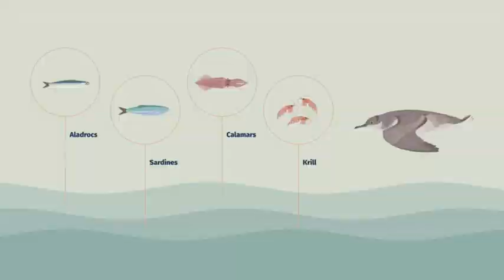“Virot petit, ara o mai” en METEO | IRBI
Amb la intenció de difondre el nou audiovisual “Virot petit, ara o mai”, que dona a conèixer aquesta au marina endèmica de Balears, hem comptat amb Radiotelevisió de les Illes Balears IB3. En el seu programa METEO han elaborat un excel·lent reportatge que s’ha emès també al IB3 Notícies Vespre.
Des de l’entitat IRBI volem expressar el nostre agraïment al programa METEO de IB3 i especialment a Ariadna Alfonso i Cristóbal Vargas per la realització del reportatge.

IB3 Notícies Vespre 26 de novembre (minut 24:41):

També a Twitter @asociacion_irbi